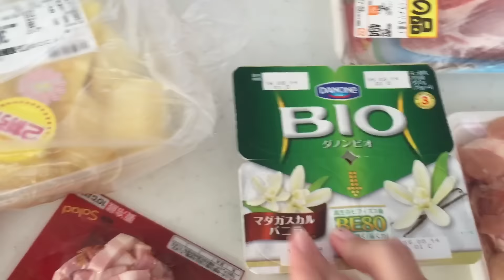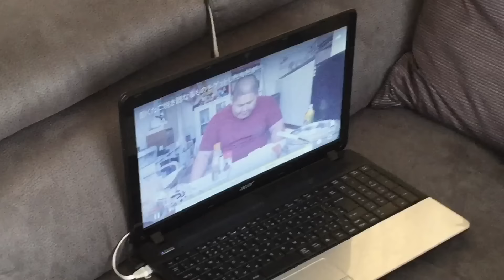UM DIA EM MINHA VIDA NO JAPÃO(Experimentando bebida de limão)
Oi amigos e família, gravei um Vlog do meu dia assim ficamos mais próximos. Bjo fiquem com Deus.